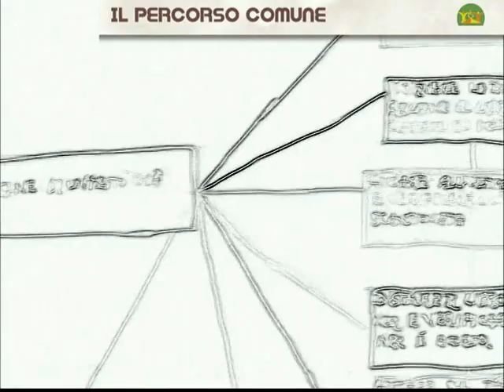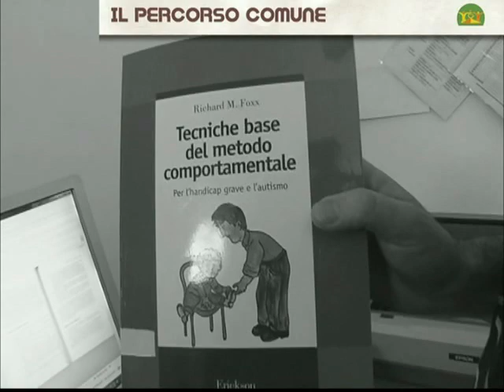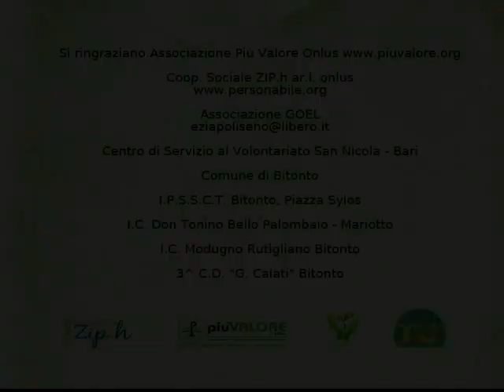Marco - Nuove Tecnologie e Diritto all'Integrazione Sociale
IL PERCORSO COMUNE
Nuove Tecnologie e Diritto all'Integrazione Sociale delle persone con disabilità

Bando perequazione 2008
Progetto realizzato con fondi protocollo di intesa fondazioni bancarie e volontariato

Video realizzato da BitontoTv
da una idea di Marica Buquicchio
montaggio e regia Marco Agostinacchio

Hanno partecipato:
Francesco Pasculli
Angela Mongiello
Marco Marino
Teresa ed Antonio Maggio
Silvia De Robertis
Mario Damiani

Coop. Sociale ZIP.h ar.l. onlus
Centro di Servizio al Volontariato San Nicola - Bari
Comune di Bitonto
I.P.S.S.C.T. Bitonto, Piazza Sylos
I.C. Don Tonino Bello Palombaio - Mariotto
I.C. Modugno Rutigliano Bitonto
3^ C.D. "G. Caiati" Bitonto